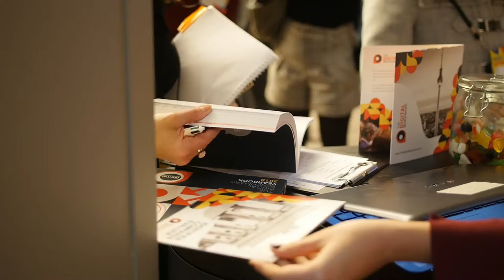Digital Performances 2019 : Revivre l'événement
Concept
Êtes-vous performants dans vos stratégies data, d'acquisition, de transformation digitale, de gestion de la relation et expérience client, de mobile, de recrutement ou d'e-commerce ?
Digital Performances vous propose une expérience pragmatique : alternant des workshops, des découvertes de technologies et services disruptifs et des Training Sessions (analyse de cas concret et mise en situation).
Montez en compétence et gagner en performance sur votre expertise digitale !